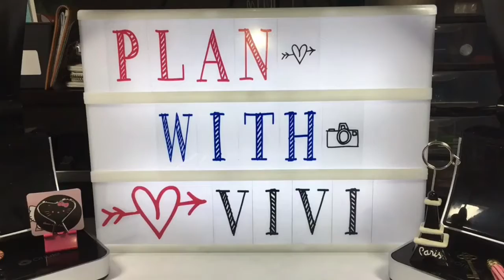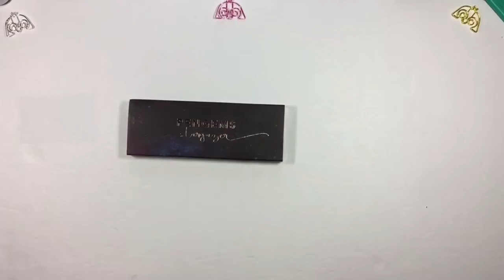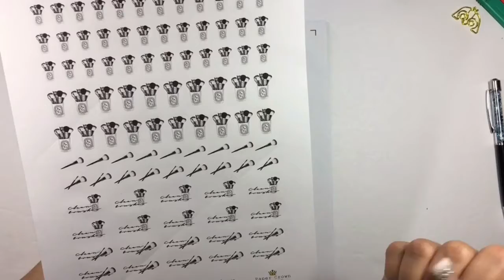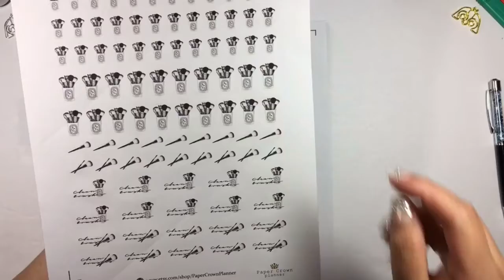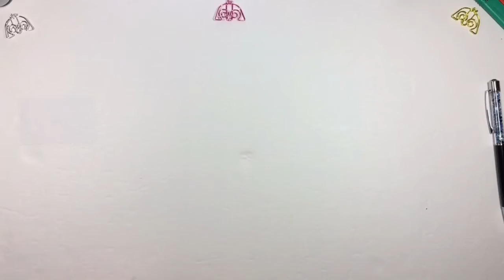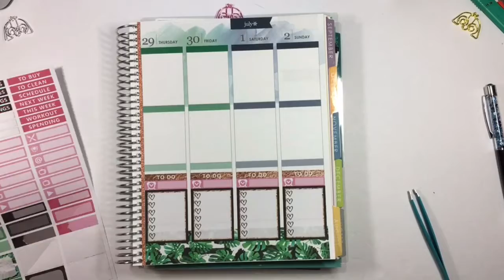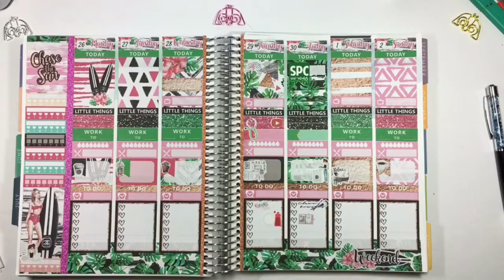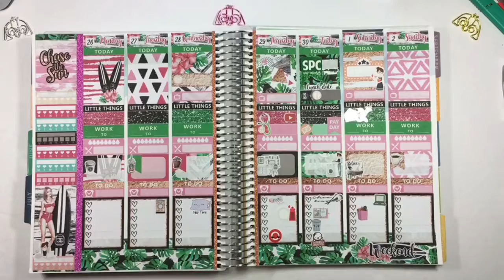Plan With Me -Week 27- EC LifePlanner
Join me as I plan week 27 in my 2017 Erin Condren LifePlanner which is in the colorful vertical format.

Also I really wanted to have this video up last Friday to make sure everyone was able to get their hands on the SPC Scribblers before they were discontinued but due to issues with my editing software...that just was not possible. SO Sorry!

This week features the Chase the Sun Kit by PaperCrownPlanner.

Some stickers in this video may come from PlannerKate1, SweetKawaiiDesign, ScribblePrintsCo, ILove2Print, PinkPaperplane and others. I do my best to mention the shop if I do pull from another kit. You can always ask me by leaving your questions in the comments down below.

I do post midweek and Endweek views on Instagram and the Sticker Shops are tagged.

**All stickers used in this plan with me were purchased by me**

Sparkle Pens
If you adore the crystal sparkling pens that are seen in the opening title they are from PenGems.
The pen with the gem on top.

Planner Addict Divas Facebook Group

For those of you in the Austin Metroplex area including San Antonio, Waco, Temple, and Killeen.

All music selected via the GoPro/Splice software.